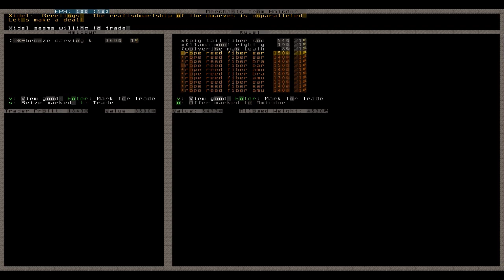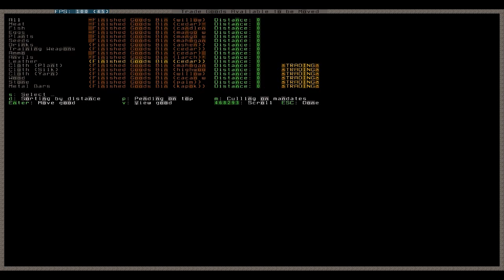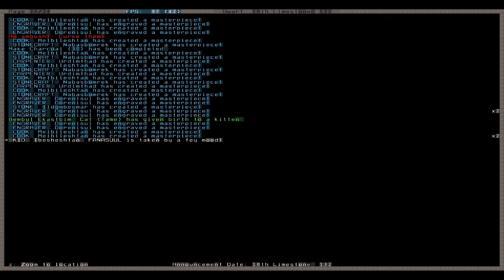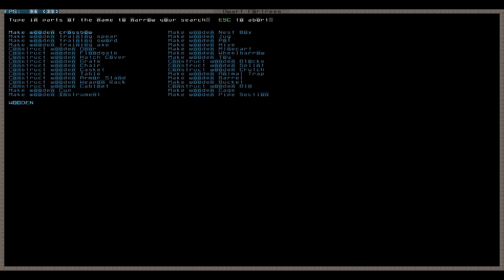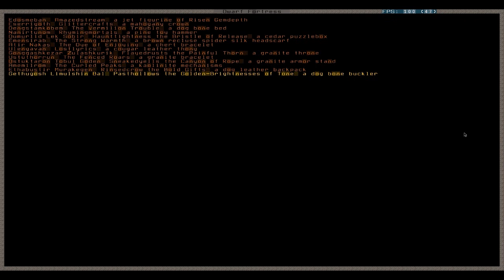Let's Play Tutorial Dwarf Fortress 105